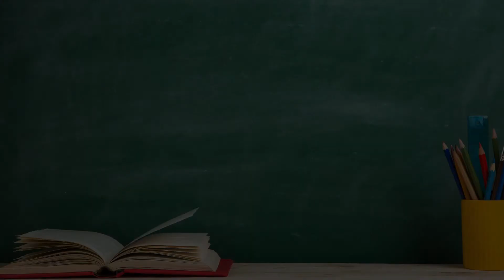CLIBURN KIDS Night Sounds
It's Halloween week!! 👻 🎃 Join Buddy and his friend Evan for this special spooky episode of Cliburn Kids. Can you hear all of the busy nighttime animals in this music? (feat. FRANK “Scherzo Nocturno” from Sonata Serrana No. 1) Lesson plans for this episode

There are 30+ more episodes, with lesson plans, available for free